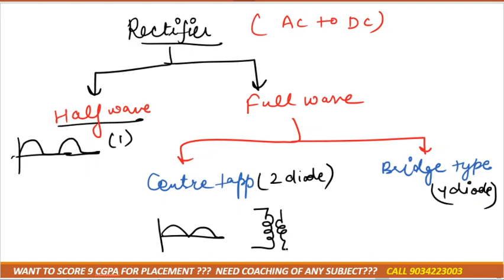# vit vellore# Module6 Btech 1st year BEEE(Basic of electrical engineering)rectifier